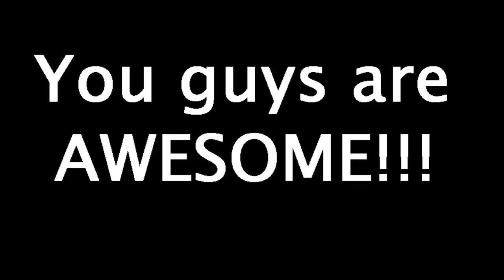Special Thanks to the kids in Classroom F4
As a homeless and mental health advocate, it's rare to meet a classroom full of junior high students and one amazing teacher that took the time to make blessing bags for the individuals that struggle with homelessness. They may have thought that I was there to speak to them, but in turn they impacted me. Thanks you guys for everything and I'll see you soon! Keep on the right path because this world need you!  Eli